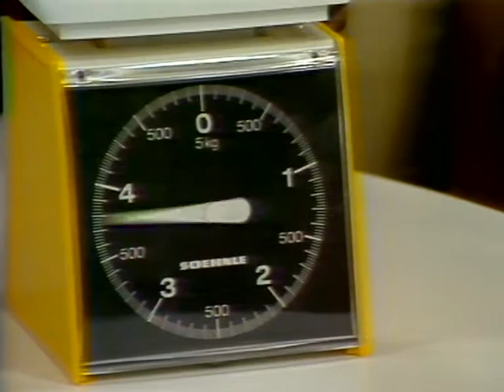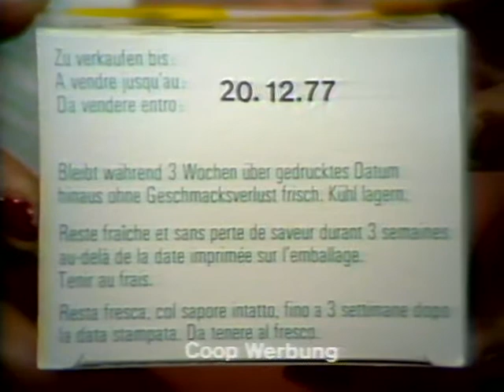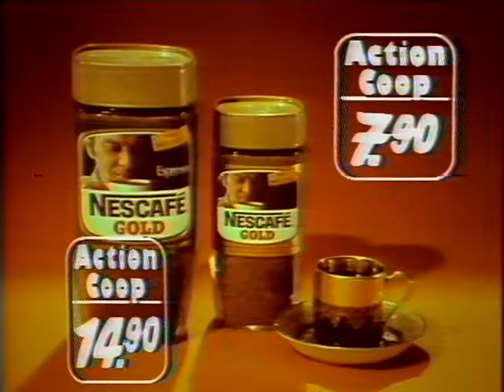Coop Mittwochstudio, Folge 11 vom 23. November 1977